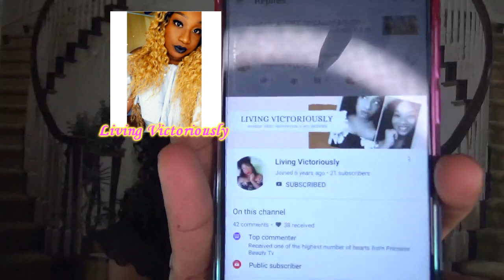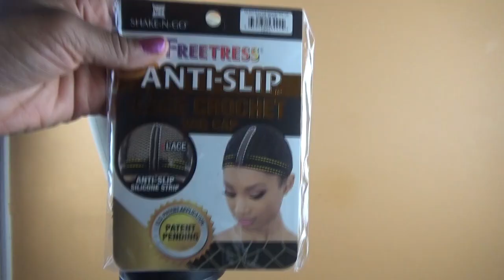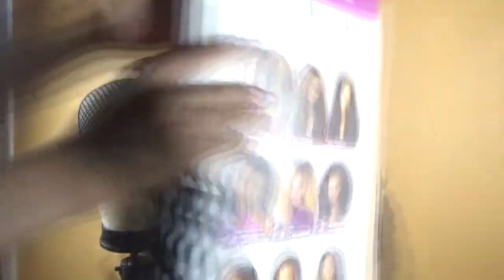😱WOW! FIRST CROCHET WIG EVER!! DIY Crochet Wig, Lulutress 3X DRIP CURL | Sensationnel Crochet Braids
MUST WATCH!! THIS IS MY FIRST TIME TRYING OUT CROCHET HAIR,  AND MAKING A CROCHET WIG!! So I decided to make a wig with the NEW Sensationnel Crochet Braids Lulutress 3X Fully-Folded Drip Curl 20". I also use the NEW FreeTress Anti-Slip Silicone Strip Lace Crochet Wig Cap!! This is a Diy crochet wig tutorial it's very detailed so sit back, relax!!

Watch now to get the full details on how it turned out, and how I crocheted the hair onto the cap. This is a beginner friendly video, and I'm a beginner with crochets, and I think the wig turn out very beautiful.

I will also be doing a special shoutout📢 to one of my Royal Princess Subbies.  🙏🏾 I will also have an inspiring, and encouraging bible scripture reading at the beginning and end of this video.

L I K E.   C O M M E N T.   S U B S C R I B E.    G E T  N O T I F I E D .  HIT DAT BELL SIS!!

📢 Special Shout-out to one of my Royal Princess Subbies and her name is: "LIVING VICTORIOUSLY"!! Let her know Princess Beauty Sent you!

lulutress crochet hair
lulu tress crochet
crochet wigs
crochet hairs
curly crochet
lulutress crochet hairstyles
sensationnel lulutress crochet
realistic crochet
diy crochet wig
how to make a crochet wig
how to make a crochet wig for beginners
lace wig
how to do crochet wig
how to make crochet wig
drip curl
lulutress
3x drip curl
FreeTress Anti-Slip Silicone Strip Lace Crochet Wig Cap
Sensationnel Crochet Braids Lulutress 3X Fully-Folded Drip Curl 20"